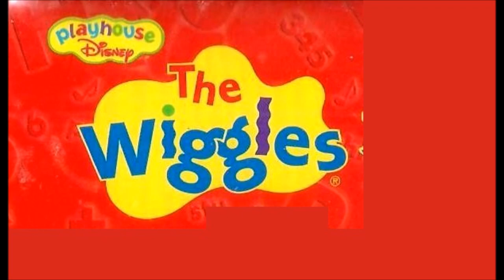The Taiwanese Wiggles Everybody Come To Wiggle Teaser My Verison